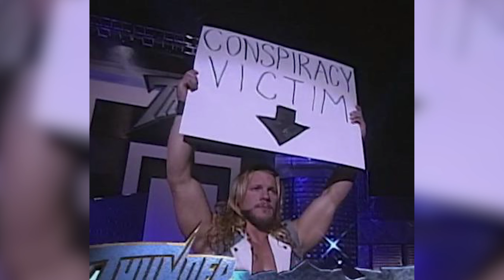Honest Promo | Chris Jericho